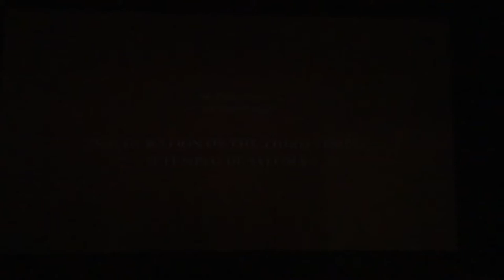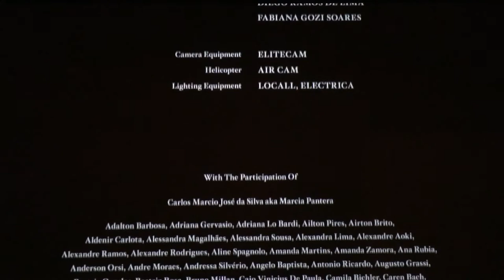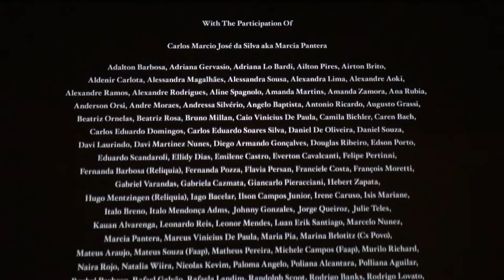Curta Metragem: "Inferno" de Yael Bartana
Exibido na 31º Bienal de São Paulo trata do mito bíblico da (re)construção do terceiro templo de Salomão (Ezequiel) onde depois de erguido na terra santa judaico cristão traria paz e redenção aos homens, destacando em São Paulo a inauguração por um bispo de uma igreja evangélica de um Templo de Salomão tupiniquim que gera polêmicas.